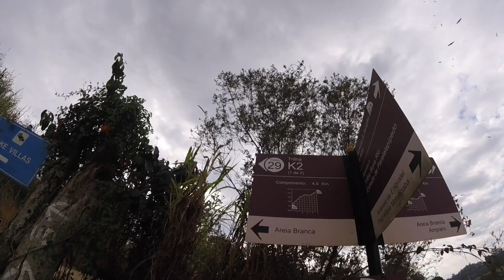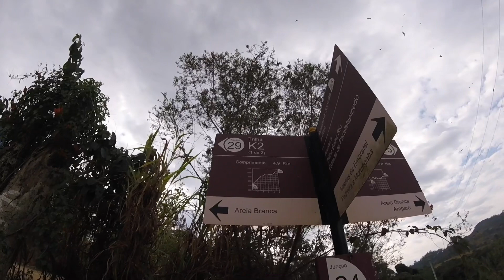Giro K2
On May 15, 2021, my friend, Gilberto and I went to explore trails in Joaquim Egídio, Brazil.

Trails: K2, Santa Ágata, Globo Rural and K2zinho.